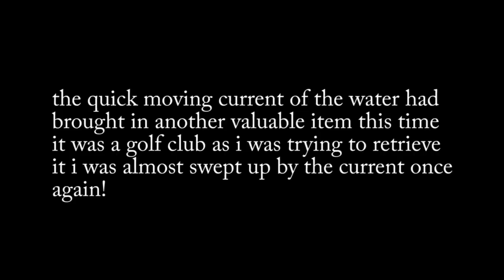WHEN DIVING FOR LOST TREASURES IN A DANGEROUS RIVER GOES WRONG!! I MADE A HUGE MISTAKE!